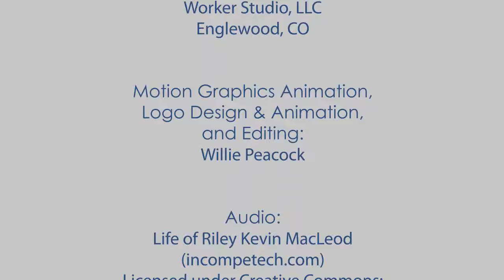Motion Graphics Demo Reel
All work produced at:
Worker Studio, LLC
Englewood, CO

and editing by:
Willie Peacock